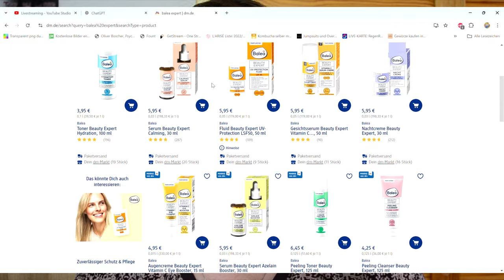Skincare aus der Drogerie Frust statt Fortschritt Meine ehrliche Meinung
In diesem Vlog teile ich meine ehrliche Meinung über die aktuelle Balea Expert Reihe und warum ich momentan so enttäuscht bin. 🙁

Seit einiger Zeit habe ich das Gefühl, dass bei Balea die innovativen Ideen fehlen und die neuesten Produkte nicht das halten, was sie versprechen. In diesem Video spreche ich offen über meine Frustration und die Gründe, warum mich die Balea Expert Produkte nicht mehr überzeugen.

Wenn ihr ähnliche Erfahrungen gemacht habt oder eine andere Meinung habt, lasst es mich in den Kommentaren wissen. Ich bin gespannt auf eure Meinung!

WERBUNG
Als Amazon Partner verdiene ich an qualifizierten Käufen
ZERO WASTE